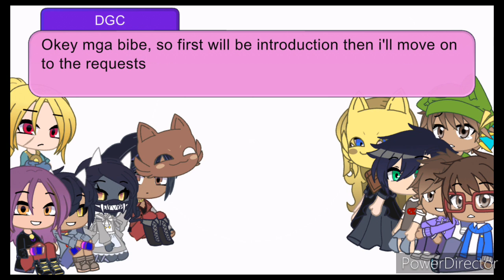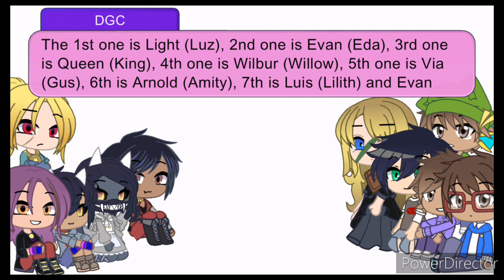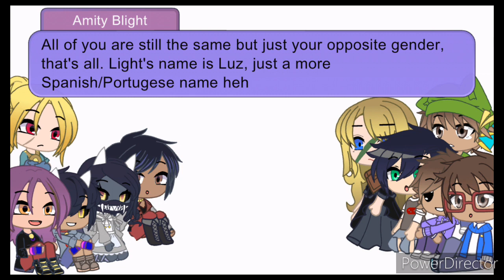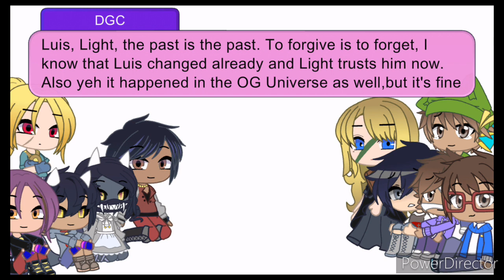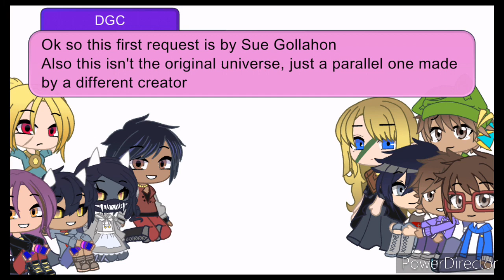⚠Spoilers+Flash warning⚠The Owl House Genderbends reacts to their Originals (Part 10.1)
Woohoo! I know all of you have been looking forward for this for a long time now so here it is :D
The past week was painful because of homework and I kept failing in Math so. Very disappointed in myself so I took extra time for myself to study and understand Math so haha-
Anyways hope all of you enjoyed

Apps used:
Gacha Club
Powerdirector
Capcut
Mobizen

Characters:
Diamond Gem Coal/Stacy
Amity Blight (Fellow Bisaster)
Isabella Waldrep (Fellow Bisaster)
Queen Clawthorne (Genderbend)
Helga "The Golden Guard" (Genderbend)
Kean (The Genderbend of the fanfic girl)
Empress Bianca (Genderbend)
Luis Clawthorne (Genderbend)
Light Noceda (Genderbend)
Cameron Noceda (Genderbend)
V "Number 5" (Genderbend)

Peace,love,to the whole world